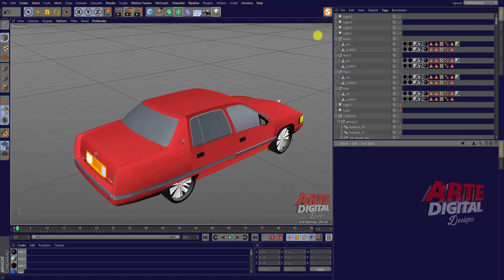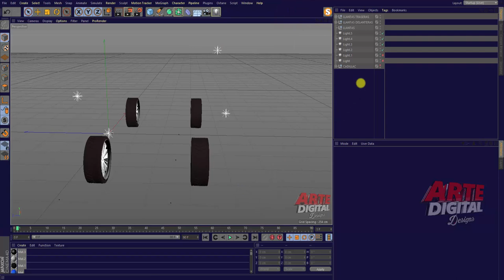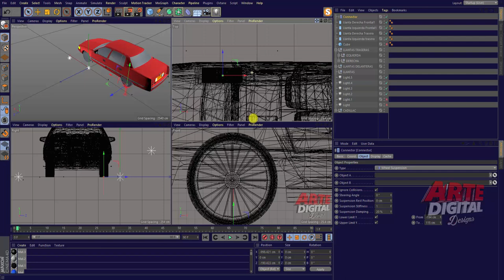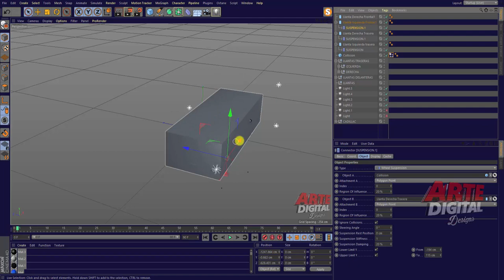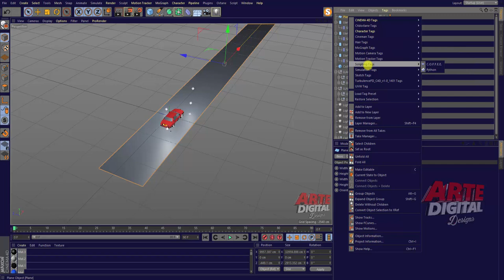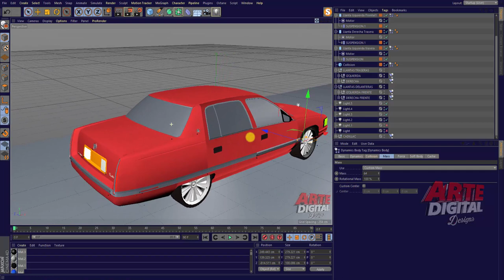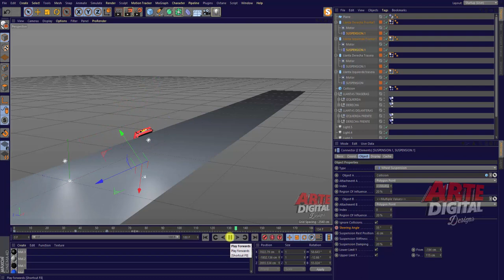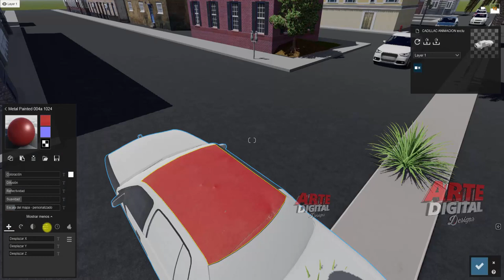Como animar autos en cinema 4d e importarlos a lumion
¿Buscando como rotar llantas de autos, camiones, bicicletas en cinema 4d para pasarlos a lumion y darle animacion? Entonces mira este tutorial, te va a servir bastante al darle movimiento a tus vehiculos, obteniendo un buen nivel de realismo en lumion.